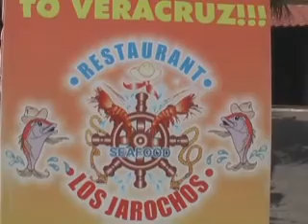el corchal en quintana roo